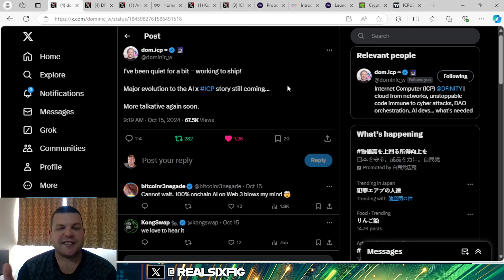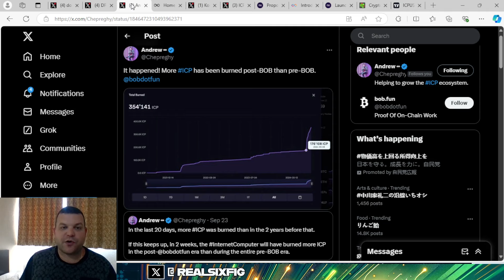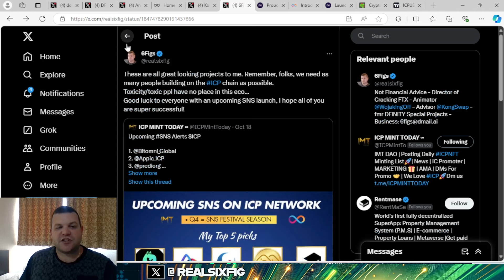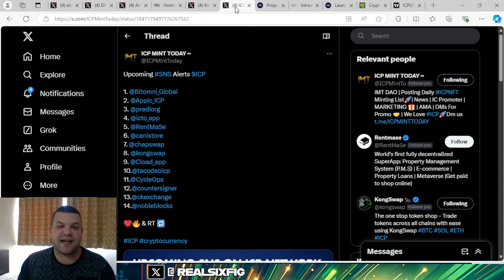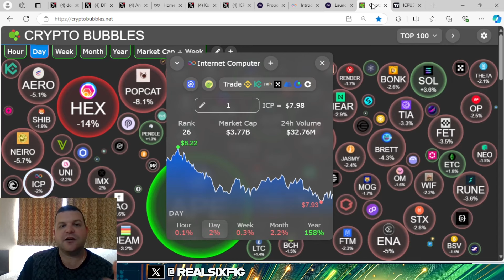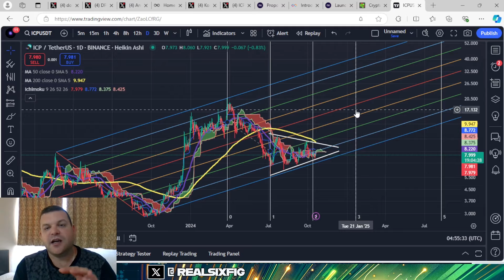Big Advancements Coming to Internet Computer ICP Ecosystem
I use Blox for all my portfolio tracking and on chain analysis.  check it out!

Get ready for DFINITY's upgrade and the highly anticipated ICP DEX launch! In this video, we'll cover everything you need to know about these upcoming events.